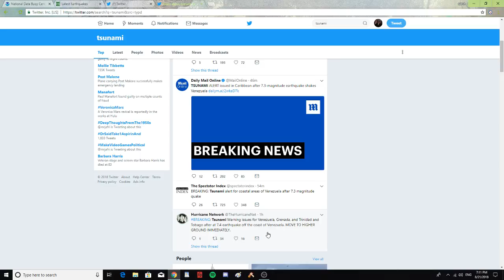7.3 Earthquake Venezuela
Tsunami warning icon was up for the earthquake on the USGS map. Don't know if there was any actual tsunami but it's better to be safe than sorry.